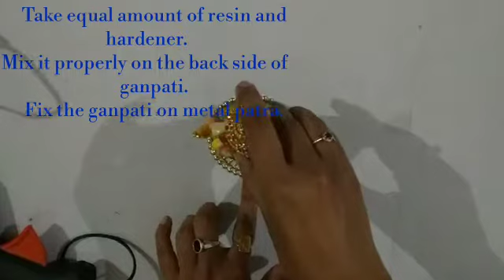How To Decorate Ganpati And Fix Led Light.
How to make decorative ganpati & laxmi ji !
How to fix led light !

Material:-
1. Glue gun & glue stick.
2. Ganpati murti.
3. Moti lace.
4. Metal patra.
5. Paper flower.
6. Epoxy ( resin & hardener) - to stick murti.
7. Pollen flower.
8. Multi coloured bangles.
9. Led light.
10.Scissors.

Bulk order r also taken & customization is also done according to customer requirement.